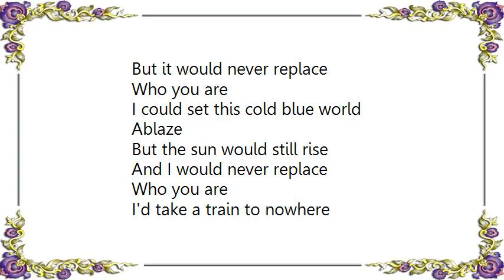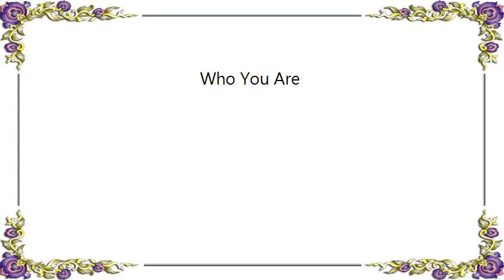Dada - Who You Are Lyrics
[Lyrics Dada - Who You Are]
I could fall in love
I could pick a flower
I'd give it a face
But it would never replace

I could sing forever
Get drunk on guitar
Feel the drum and bass

Who you are
I could set this cold blue world
Ablaze

But the sun would still rise
And I would never replace
Who you are
I'd take a train to nowhere

A rocket to mars
Get lost in space
But I could never replace